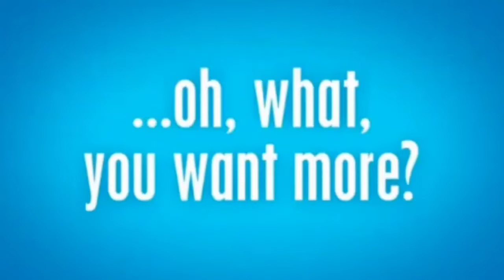The Owl House Trailer short spoiler Season 2 news episode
A little short spoiler for the new upcoming episodes of The Owl House :3

new episodes at last ᕙ(＠°▽°＠)ᕗ